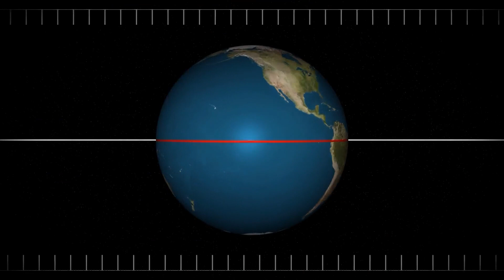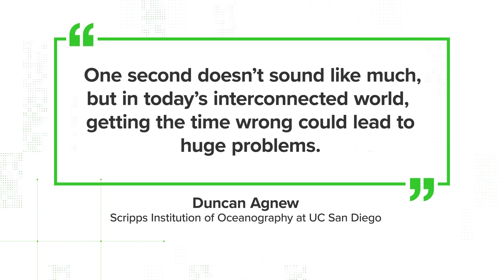VERIFY | Since the Earth is speeding up, will we have to add a negative leap second in near future?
We add leap seconds frequently but rarely take them away.